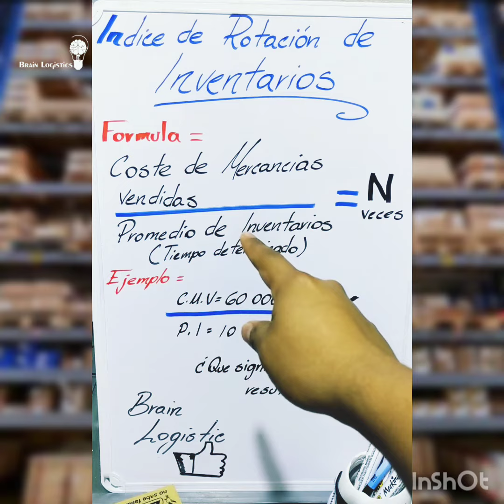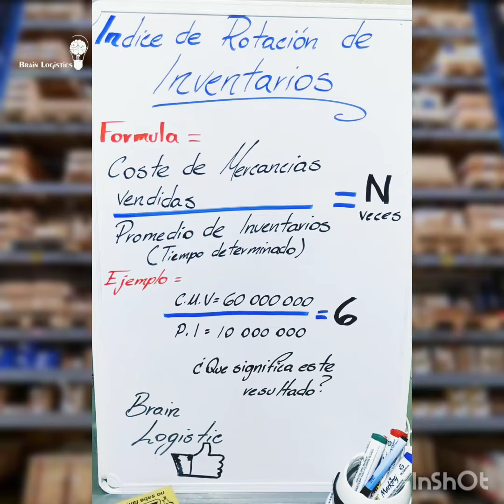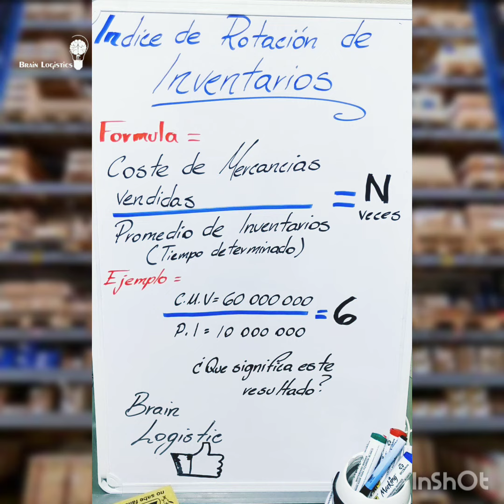Fórmula para calcular la rotación de Inventarios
El índice de Rotación de Inventarios es muy importante para todas las organizaciones, aquí te enseñaré a calcularlo.